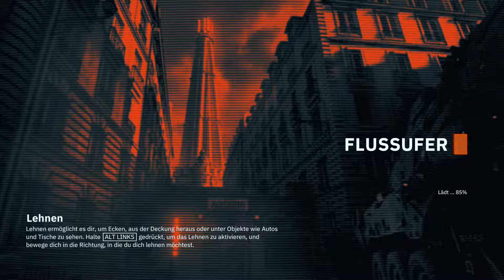WOLFENSTEIN YOUNGBLOOD 👨‍❤️‍👨 024 Der Weg nach Labor X [DEUTSCH 60 FPS]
Informationen zum Spiel:
Wolfenstein: Youngblood ist das erste moderne Koop-Wolfenstein-Abenteuer.

Neunzehn Jahre nach den Ereignissen von Wolfenstein II: The New Colossus ist B.J. Blazkowicz nach einer Mission im vom Regime besetzten Paris verschwunden. Nun müssen sich B.J.s Zwillingstöchter, Jess und Soph Blazkowicz, auf die jahrelange Ausbildung durch ihren kampfgestählten Vater besinnen, wenn sie ihn je wiedersehen wollen.

Verbünden Sie sich mit einem Freund oder spielen sie an der Seite der KI. Steigen Sie auf, erforschen Sie und schließen Sie Missionen ab, um neue Fähigkeiten, Waffen, Hilfsmittel, neues Aussehen und mehr freizuschalten und an Ihren Spielstil anzupassen.

Wolfenstein: Youngblood ist das bisher freieste Wolfenstein-Spiel aller Zeiten. Aus einem neuen Hauptquartier im Herzen der Pariser Katakomben planen Sie Ihre Angriffe und vernichten systematisch das Regime.
Publisher: Bethesda Softworks
Entwickler: Machine Games, Arkane Studios
Erstveröffentlichung: 26 Juli 2019
Plattformen: Microsoft Windows, Xbox One Playstation 4 Nintendo Switch, Google Stadia